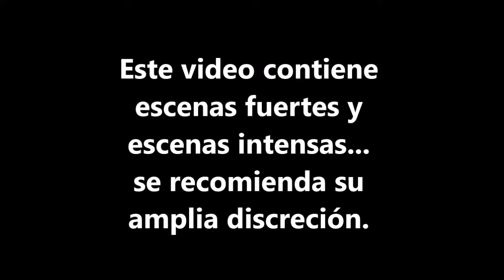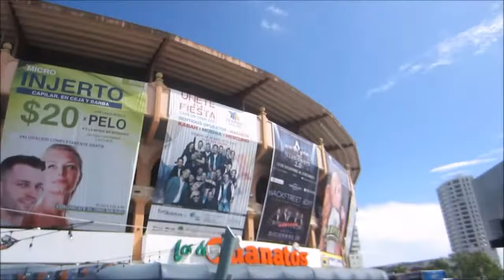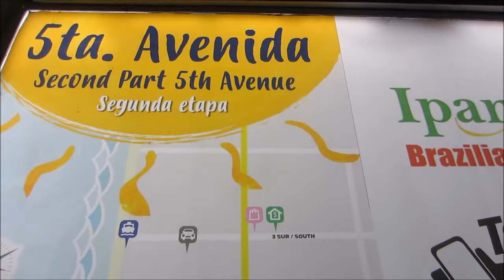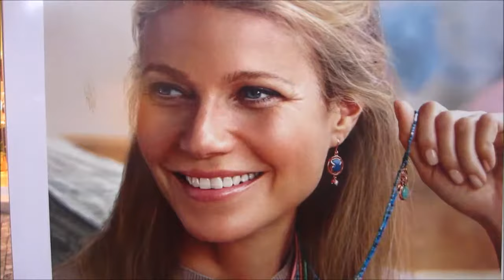Siendo notado por Senpai (En la playa)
Acompáñenme a una travesía a un lugar cuya belleza es superada únicamente por su gran misterio. En esta ocasión nos infiltraremos a una base militar, desayunaremos en la banda de un parque con una persona que alega ser un rey mago, visitaremos el walls barbershop de la 10, veremos el amanecer en la playa y tendremos el privilegio de ver a Gwyneth Paltrow... toma mi mano y experimentemos juntos esta odisea fantástica de estimulaciones visuales.